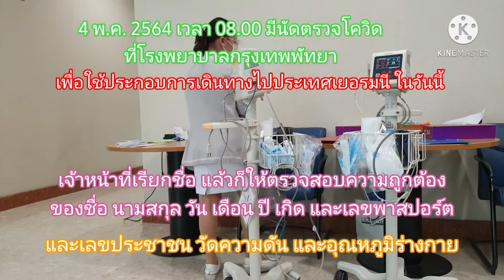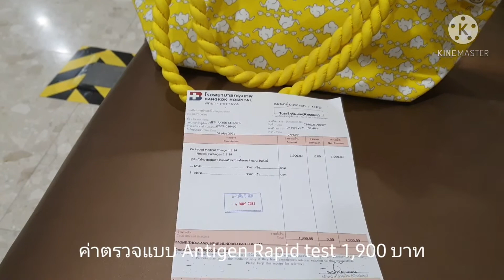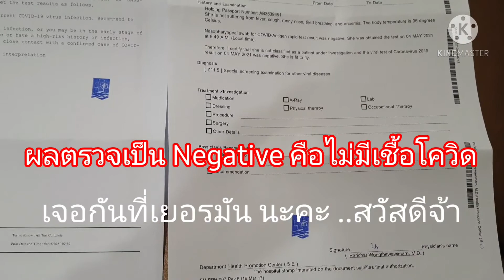เดินทางไปประเทศเยอรมนี 4.05.2021 ตรวจโควิด แบบ Antigen Rapid test Corona test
การตรวจโควิด แบบ Antigen Rapid test

คนที่จะเดินทางเข้าประเทศเยอรมนีในช่วงนี้ ต้องมีผลการตรวจโคโรน่า เป็นลบ ภายใน 48 ชั่วโมงนับถึงไปถึงประเทศเยอรมนี
จะตรวจแบบ PCR หรือแบบ Antigen Rapid test อย่างใดอย่างหนึ่งก็ได้
ใช้ผลการตรวจประกอบการเช็คอินขึ้นเครื่อง